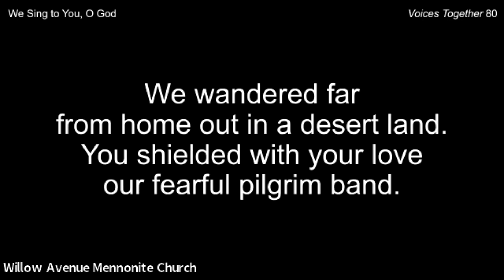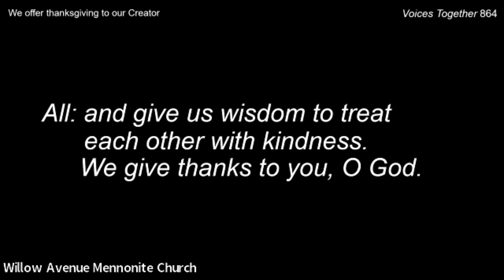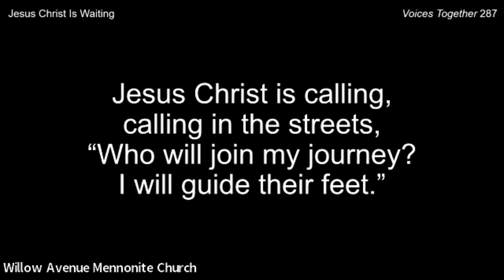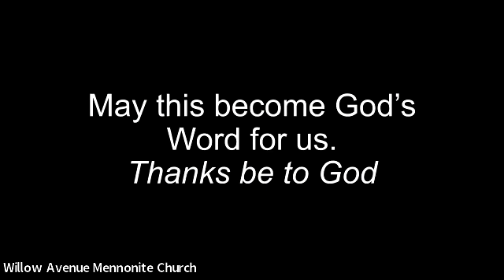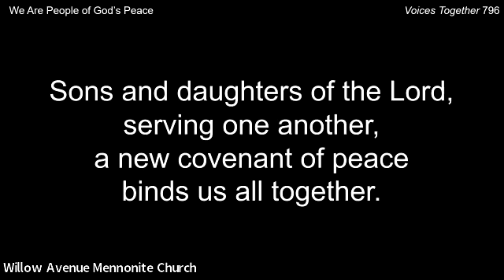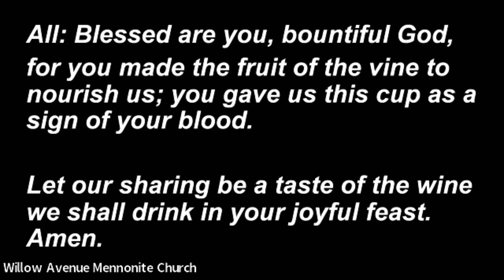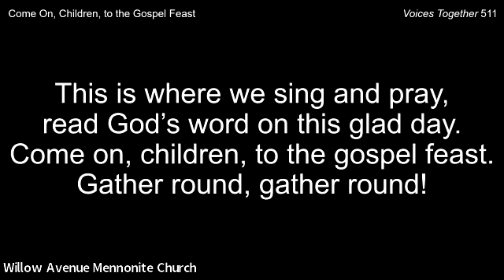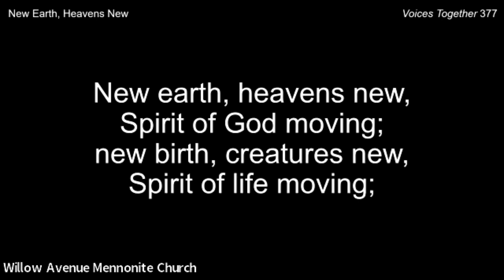Sunday Service 2-04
Sunday service at Willow Avenue Mennonite Church